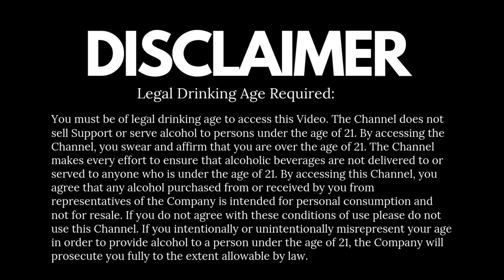Mojito Cocktail With DESI DARU | देसी दारू के साथ MOJITO कॉकटेल कैसे बनाएं | Cocktails India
Yes!! Possible!! You also can make some delicious cocktails, Yes I am talking about DESI DARU!! Made twisted version of Classic Mojito Cocktail & it really stands out. You must give it a try, Cheers!!